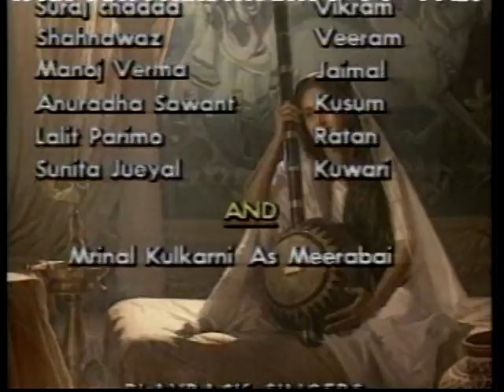Meerabai ep 10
A classic doordarshan seriel on Meerabai, a 15th century Princess of rajasthan who gave up her Royalty and dived into sea of Krishna's Devotion
Starring: Mrinal Kulkarni, Parikshit Sahni, Sudesh Berry
Producer: Sandhya Rao
Music: Mohinderjit SIngh